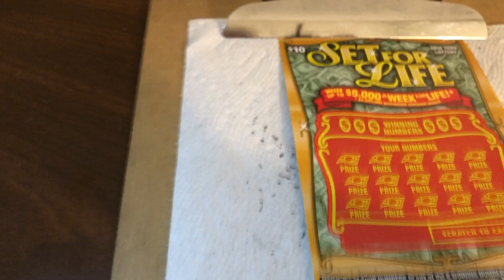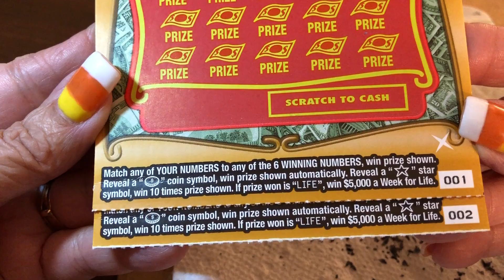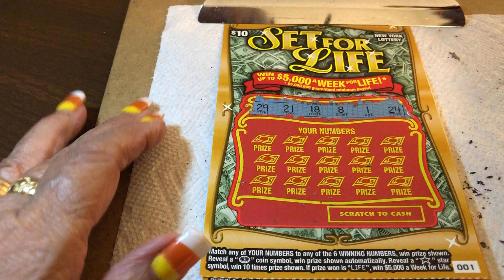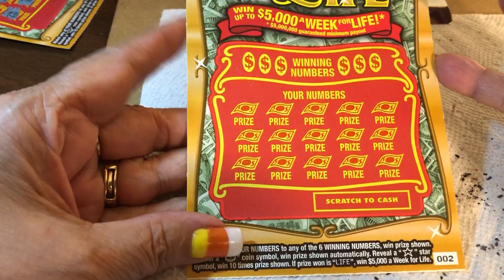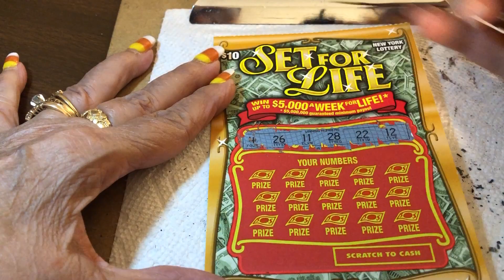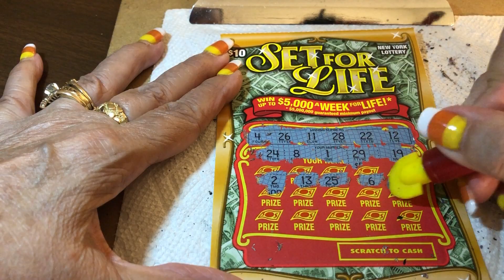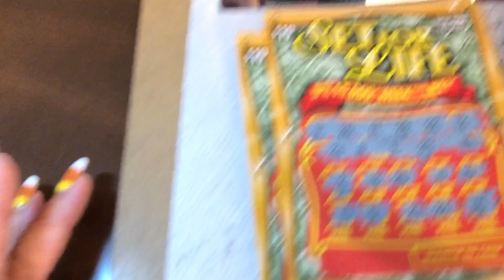$10 SET FOR LIFE - Lottery Bengal cat Scratch Off NYS instant win tickets - Did we get a Big Win??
14422 Shoreside Way, Suite 110, PMB 226